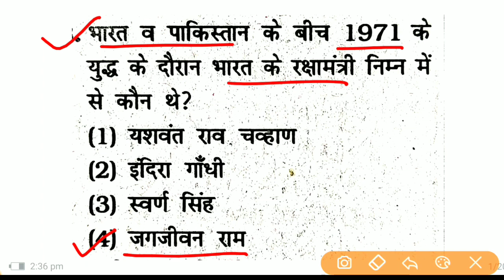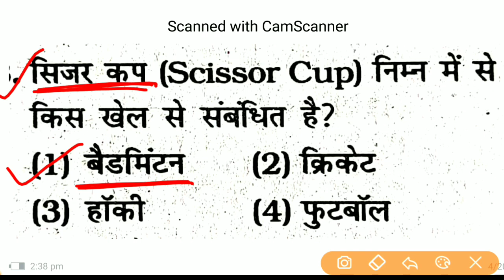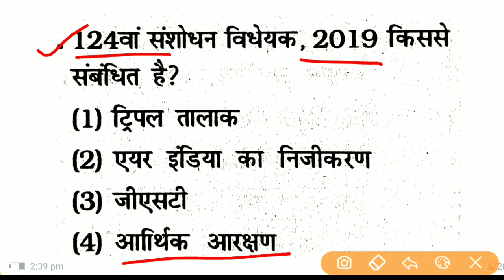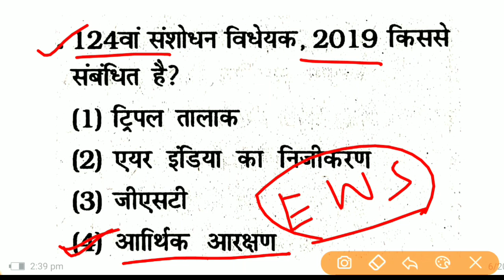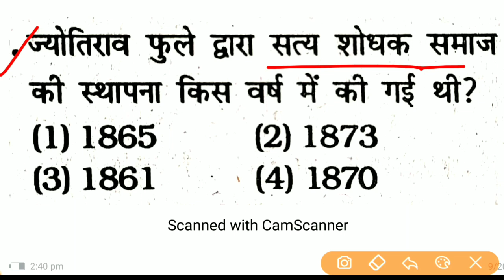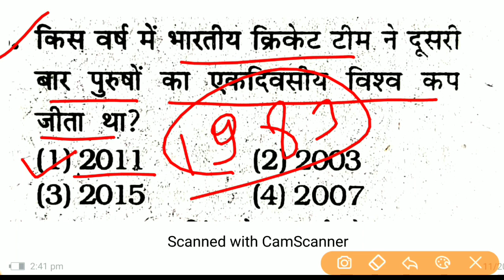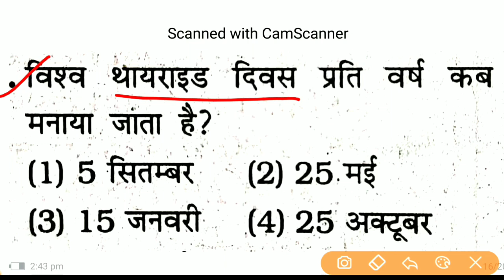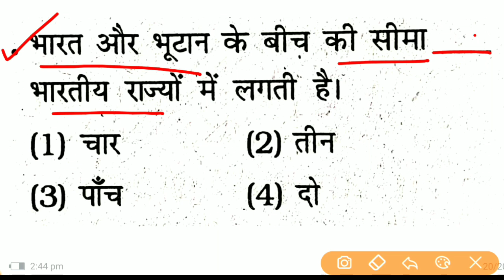Bihar Deled Entrance Exam 2022 | Social Science Question | top 20 question for deled exam 2022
Ok bye 👋
Best 👍💯 of ➡Luck🍀